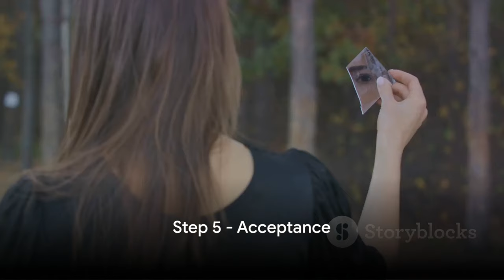How to Break the Trauma Bond with a Narcissist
Breaking a trauma bond can create similar effects to withdrawing from drugs and alcohol. The pain of separating oneself from a toxic relationship can be overwhelming. Some might even say that trauma bonds are the drugs that make abuse feel like love.